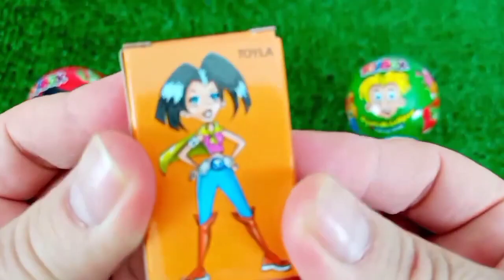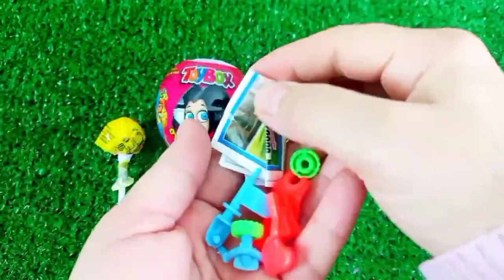Rainbow Satisfying Video | DIY How To Make Lollipop Candy Paw Patrol Fruits Cutting ASMR